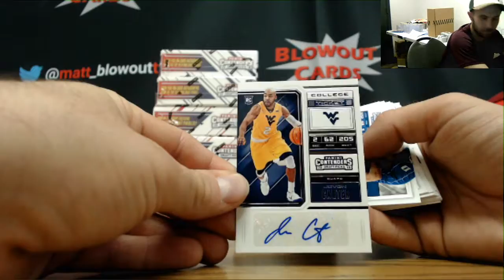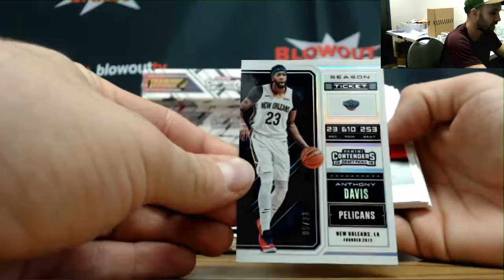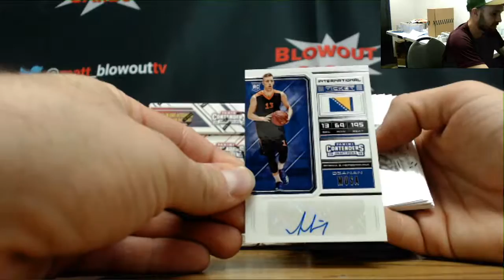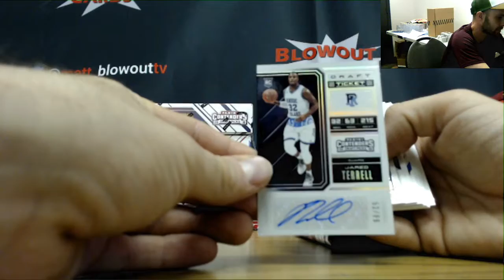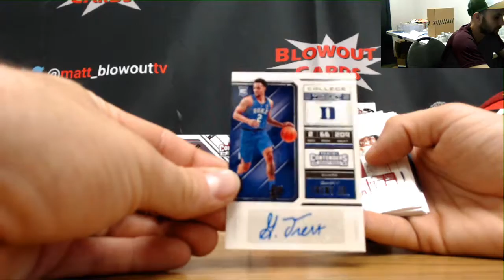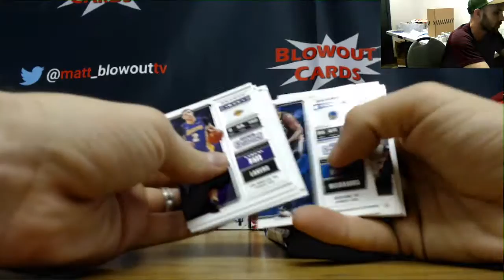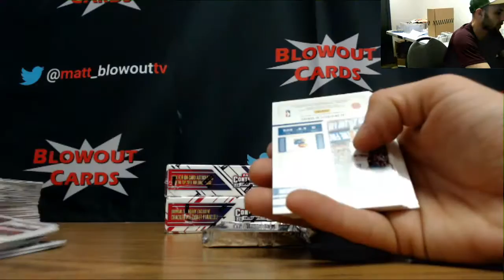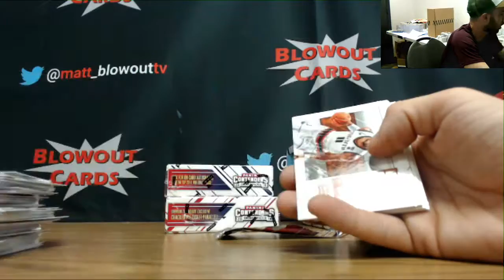Miami2017's 2018 19 Contenders Draft Basketball Break